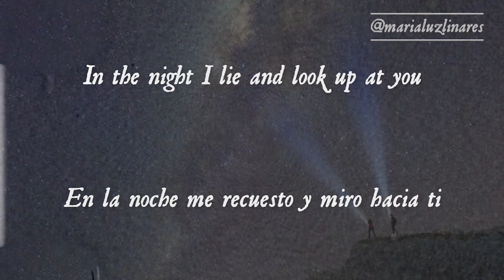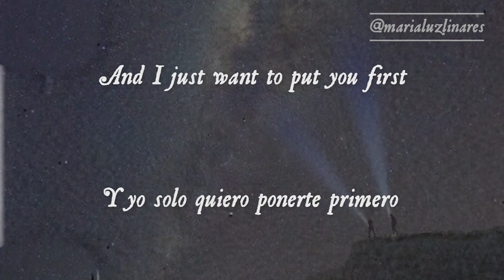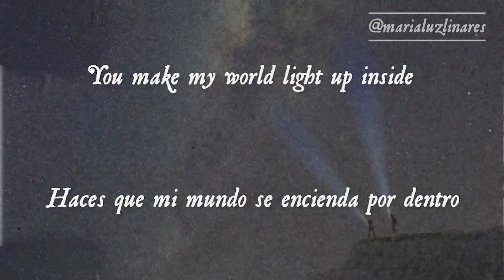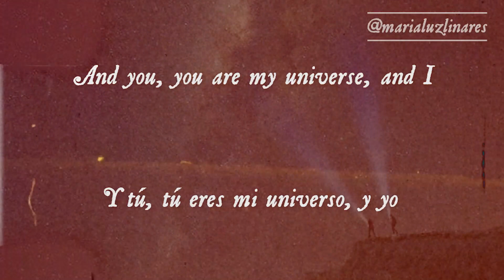🦵 my universe - coldplay & bts (lyrics/español) 🦵